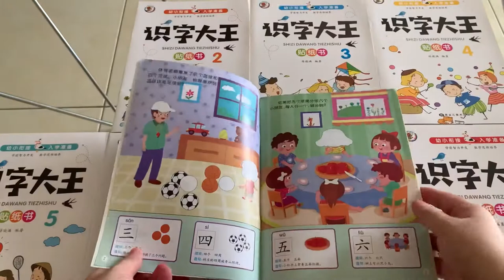识字大王贴纸书